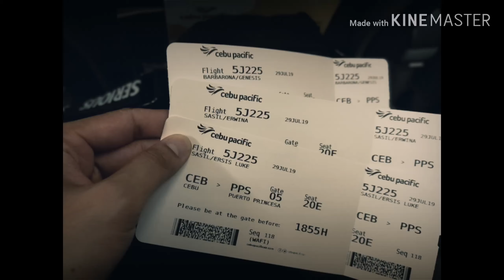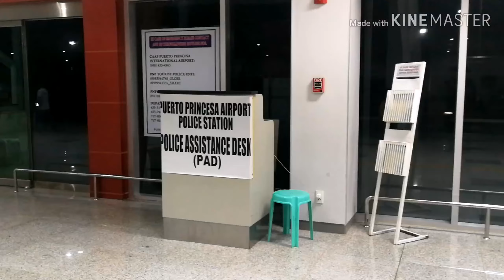Coron palawan adventure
Kasama ko ang pamilya ko na bumyahe sa coron palawan... At anong mga adventure na pinag daanan namin... Den magbinigay kami ng tip paano bumyahe papunta don lalot na may kasama na maliit pana sanggol..